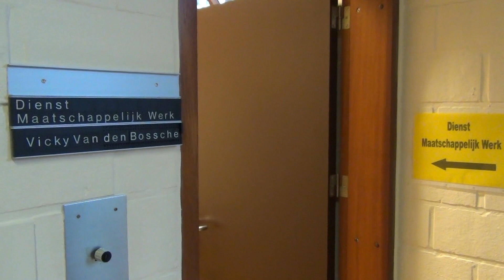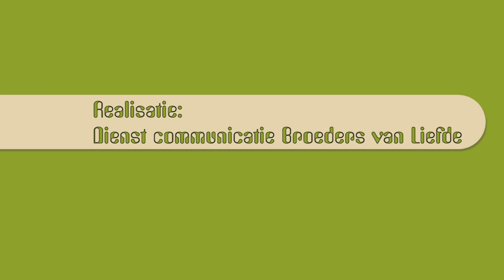Maak kennis met psychiatrische zorg 2.0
Maak kennis met het mobiele behandelteam geestelijke gezondheidszorg Noord-West-Vlaanderen! Artikel 107 in woord en beeld...